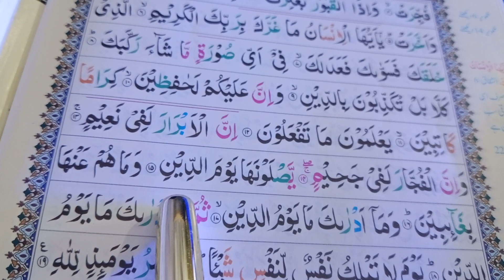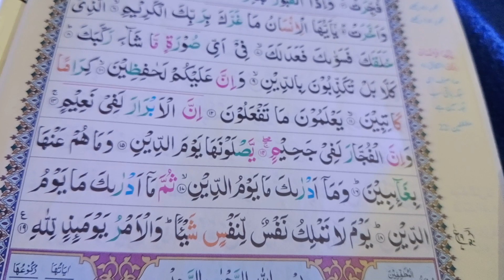sorah enftaar ko tajweed say perhain .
Teach sorah enftaar with tajweed.learn sorah inftaar with tajweed and mkharij.learn for you virul vedio.holy Quran ki qerat seekhain.سورہ انفطار کی قرات سیکھیں۔سورہ انفطار کو تجوید سے سیکھیں۔۔اقرا سورہ انفطار بتجوید۔#